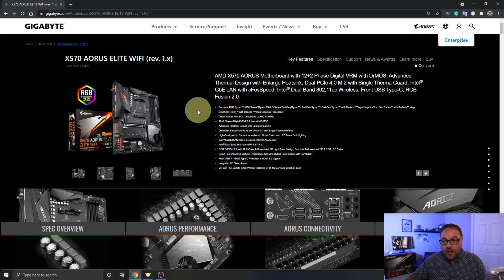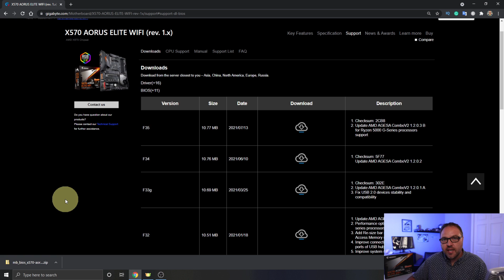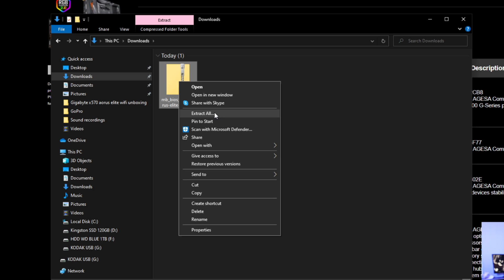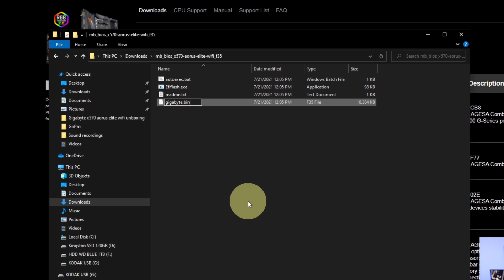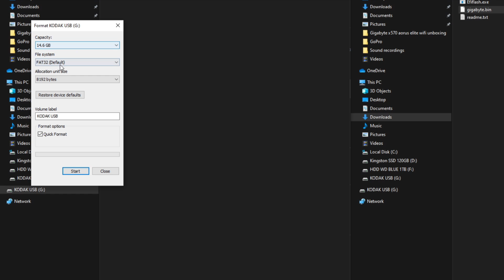How to Flash the BIOS on Gigabyte X570 Aorus Elite WiFi Motherboard with Q-Flash Plus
Are you wondering how to flash the BIOS on a Gigabyte X570 Aorus Elite WiFi Motherboard? In this tutorial, I will show you how to use the Q-Flash Plus function on the motherboard to update the BIOS. Updating the BIOS Gigabyte X570 Aorus Elite WiFi Motherboard will allow it to support 2nd Gen Ryzen, 3rd Gen Ryzen, and 5000 Series CPUs.

Gigabyte X570 Aorus Elite WiFi
Gigabyte GeForce RTX 3060
AMD Ryzen 7 5800X CPU
Thermaltake Toughpower 750W Power Supply
Thermaltake V250 PC Case
HyperX Fury 32GB 3200MHz DDR4
Samsung 980 SSD 1TB - M.2 NVMe
Cooler Hyper 212 Black Edition CPU Cooler

📷 My Gear
Canon EOS M6 Mirrorless
Canon M200